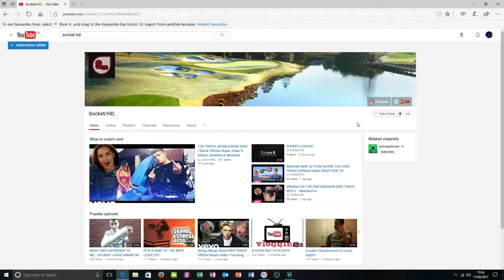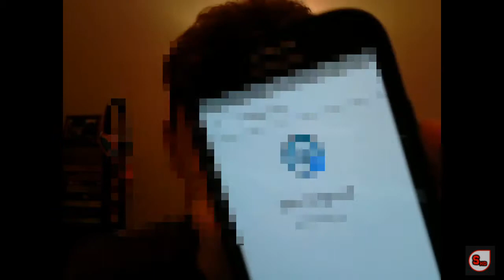CALLING BUT (NOT ANSWERING)!!!!!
Hi guys hope you like this video in this video I do a video on me calling people but not answering so funny!